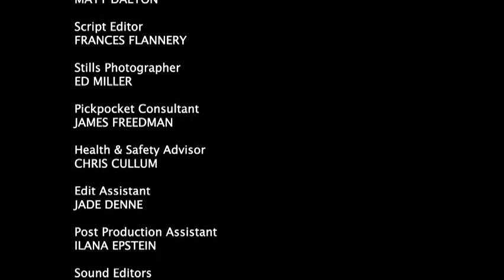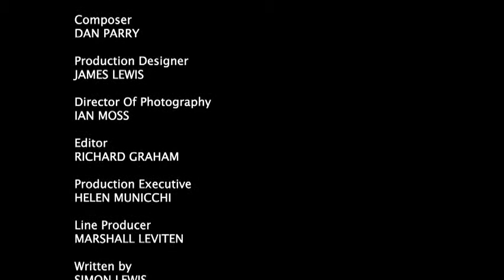Dip directed by Lisa Gornick 2nd half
From Channel 4's Coming Up series 2010. An intense pick pocketting drama about the unlikely friendship between a grieving thief and an insomniac refugee both travelling the London night buses.